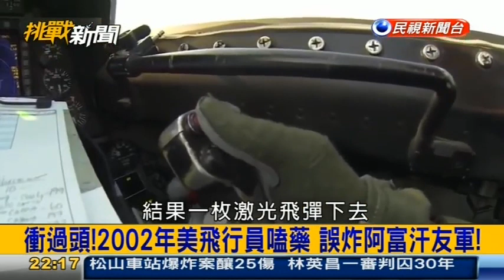挑戰新聞軍事精華版--清泉崗淪毒窟？3千官兵驗尿7人陽性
★清泉崗基地撿到安毒 空軍：全體官兵驗尿(自由時報
★清泉崗基地拾獲安毒官兵尿檢排除吸毒檢方仍要查(NOWnews
★清泉崗基地發現大規模毒品綠委：馬英九任內沒做好 (民報
★別傻了！清泉崗空軍基地發現毒品非首例 (聯合新聞網
★不用飛彈、航母江啟臣：毒品就可擊垮國軍，不用打仗了 (東森新聞